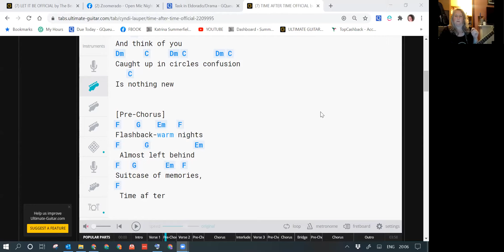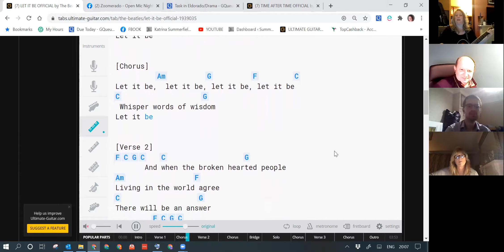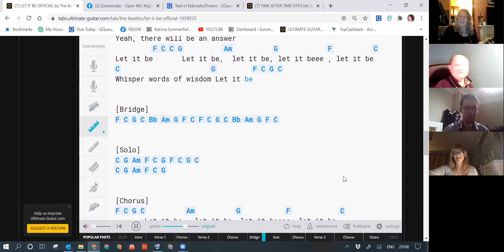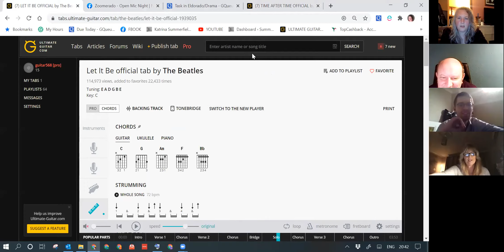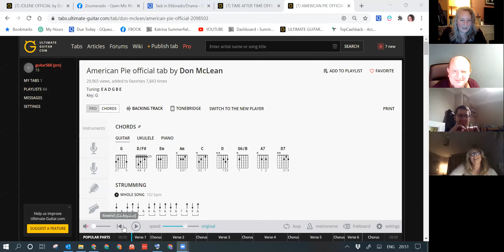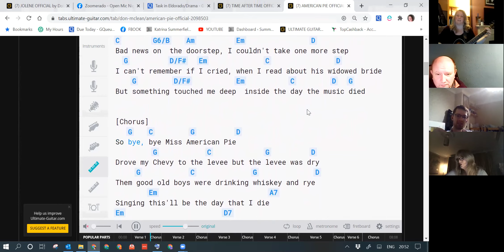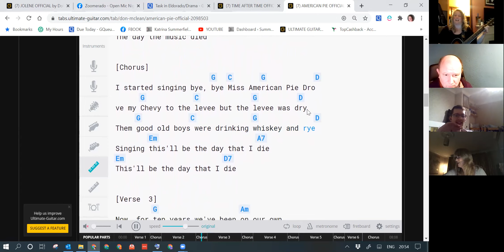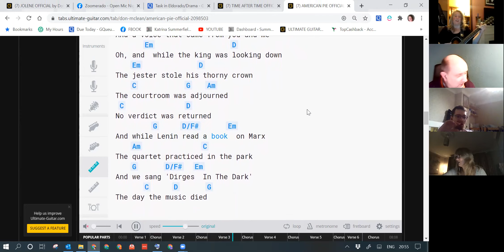Open Mic Night 22nd Jan 2021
Our Open Mic Night with live performances from Maria Wade, Joshua Stiggear, Robin Collett and Katrina Summerfield